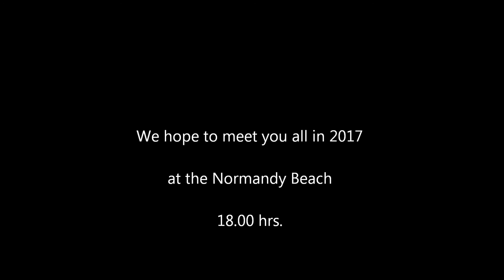Sunset Closing Ceremony Arromanches 2016 with Reverend Mandy Reynolds and Bagpiper Hans Dubbelaar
Ending the day with a Sunset Prayer at the Beach of Arromanches lead by reverend Mandy Reynolds, the "Sunset'' on trumpet and the ''Lament'' on bagpipe by Hans Dubbelaar.
It was once again a very memorable  week.